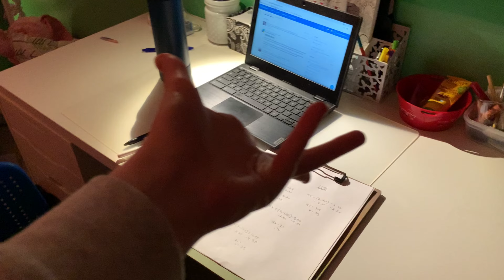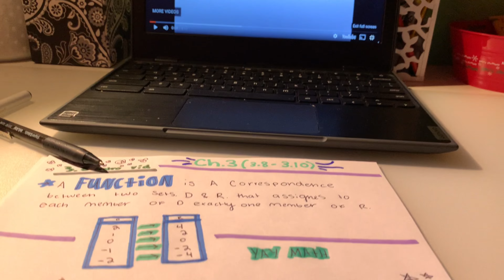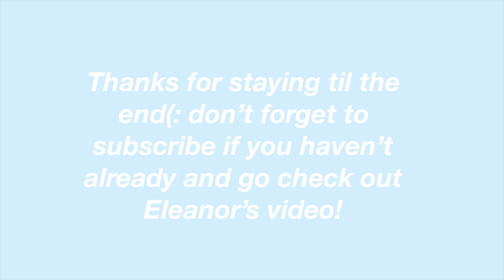My after school night routine as a competitive swimmer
Here is my after school night routine as a competitive swimmer!!

✰CURRENT SUB COUNT:1,760
Yo thanks so much for supporting me, sub if ya want for more content!

FAQ’s:
Age: 16
Camera: iPhone 6&XR
How I edit: iMovie, Phonto for all text
What I edit on: i Mac&phone